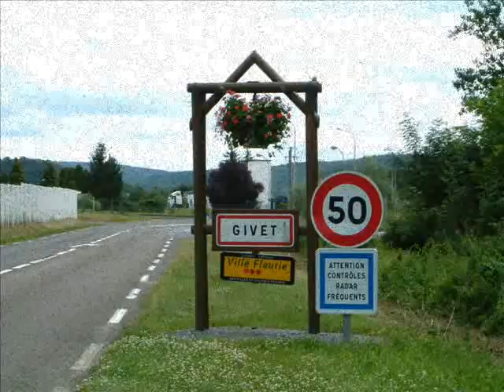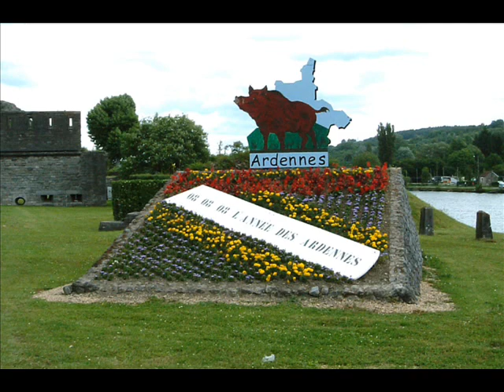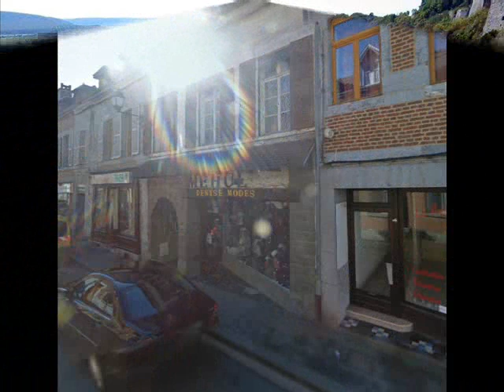GIVET ville de ma naissance